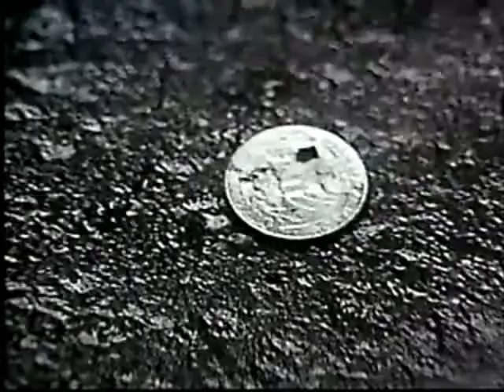"Jacob's Ladder" (Jungle Monkeys) - CALLIGRAPHY - Drum 'n' Bass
My attempt at drum and bass inspired by the film Jacob's Ladder, from which a blagged both audio and visual samples (yoink) .probably slightly infringing apon copywrite laws but myeh i had to be done...